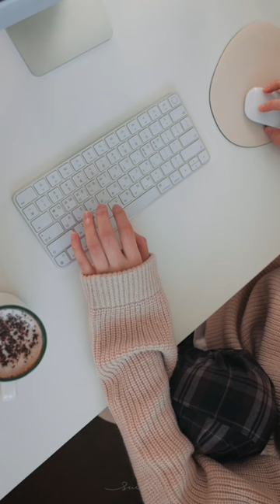모두 포근한 크리스마스 되시길 🎄